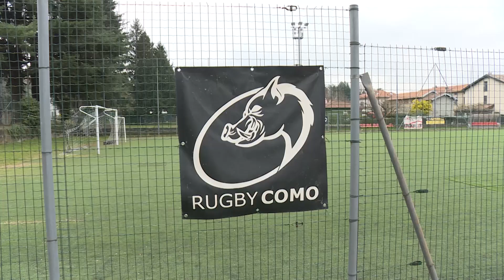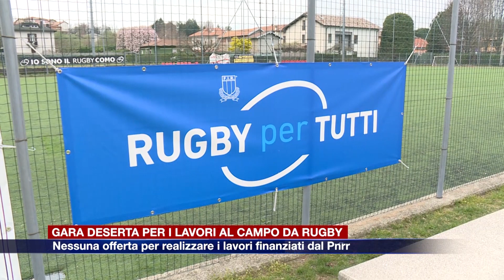Etg - Gara deserta per i lavori al campo da rugby, progetto a rischio